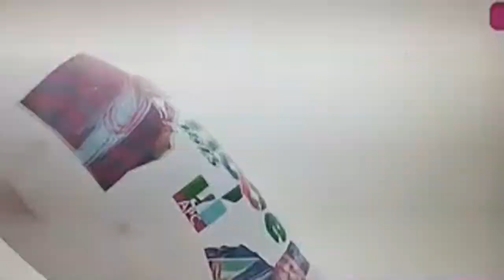K1 Live At Teslim Balogun For Tinubu Mega Rally tinubu #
Hakmate TV official YouTube Channel.

behind the scene on movie sets, concerts, house warming,